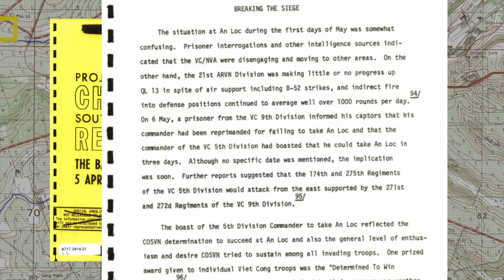The Airborne Are Thrown off the Hills | The Battle of An Loc 1972: Animated Documentary - Part 5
~ THE BATTLE OF AN LOC DESCRIPTION:

The Communist 9th National Liberation Front Division was halted dead in its tracks in the first assaults for Loc Ninh. The ARVN soldiers figured out how to chase down and destroy the tanks. However, even with this minor setback, two additional infantry regiments, the 5th’s 275th Regiment and the 7th’s 141st Regiment joined the 9th Division to take An Loc and establish the People’s Revolutionary Government on April 20th. An all out assault of armour and 5 total infantry regiments prepares to seize An Loc. The 21st ARVN Division, is still so far away and has barely started to proceed to An Loc and relieve the soldiers there.

The Easter Offensive of 1972, or the Nguyễn Huệ Offensive and Mùa Hè Đỏ Lửa (Summer of Red Fire), was a massive Communist Offensive to try to destroy the Republic of Vietnam. Three massive corps-level battles were launched in Quảng Trị, Kon Tum, and Bình Long provinces. This offensive would fade into summary/minimization in mainstream American and English-speaking histories, as opposed to the Tết Offensive of 1968. However, it is an untapped source for analyzing the Vietnam War.

The Easter Offensive was the very first time the North Vietnamese attempted to utilize combined-arms warfare on a massive scale. For this offensive, the North Vietnamese were handsomely equipped by the Soviets with T-54s/T55s, APCs, ZSU-57s, 130mm and 122mm state-of-the-art howitzers, and the latest SA-7/AT-3 guided missiles. The mainstream understanding of the war is guerrilla warfare in the jungle with American patrols - this offensive completely rips that view of the war to shreds.

This video series is about the Battle of An Loc, where 3 North Vietnamese Divisions and 4 Regiments smashed into the province of Binh Long in North III Corps of South Vietnam. The Battle of An Loc, was the 2nd largest of the three main battles of the Easter Offensive, and eventually developed into the largest siege of the war.

~MAJOR SOURCES:

Andrade, Dale. America's Last Vietnam Battle: Halting Hanoi's 1972 Easter Offensive. Lawrence: University of Kansas Press, 2001.

Willbanks, James. The Battle of An Loc. Bloomington: Indiana University Press, 2005.

Ngo, Quang Truong. The Easter offensive of 1972. Washington, D.C.: U.S. Army Center of Military History, 1980.

Thank you for reading the description. Hello.